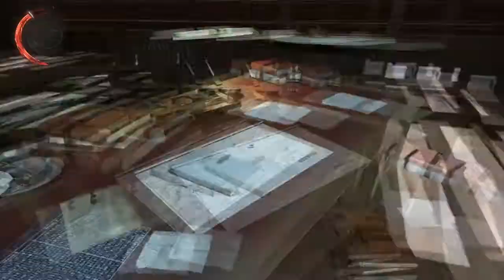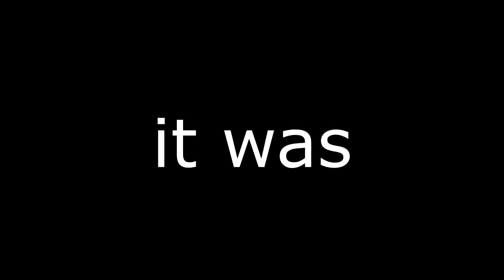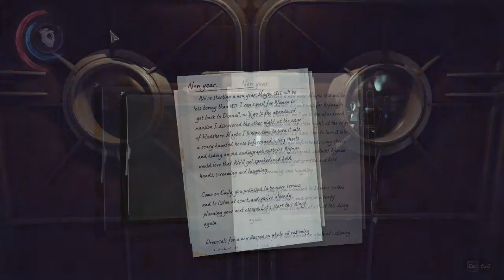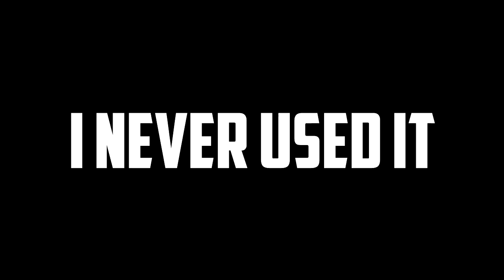MORE LIKE DISAPPOINTMENT 2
Dishonored 2 is finally here! Sort of.

i